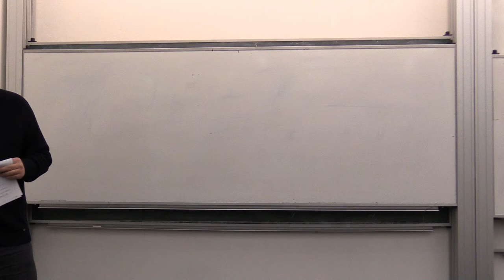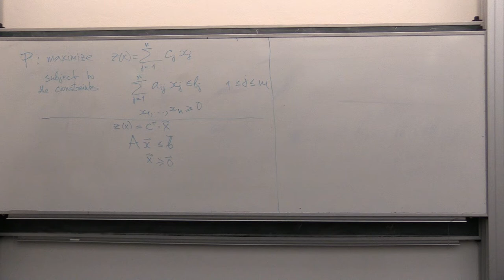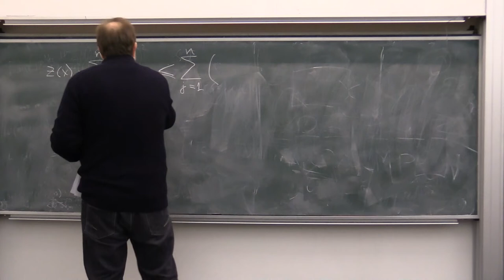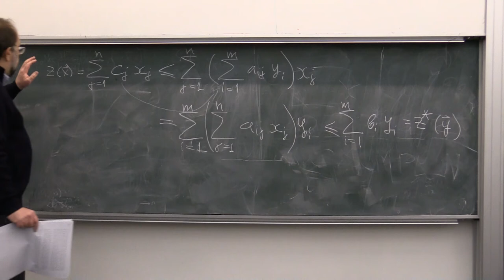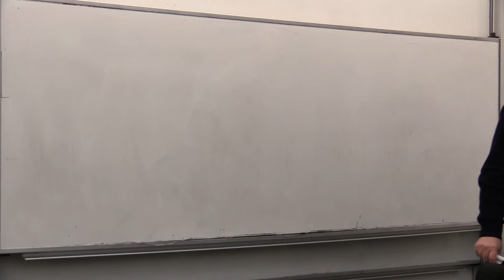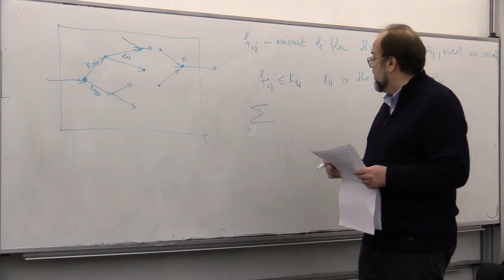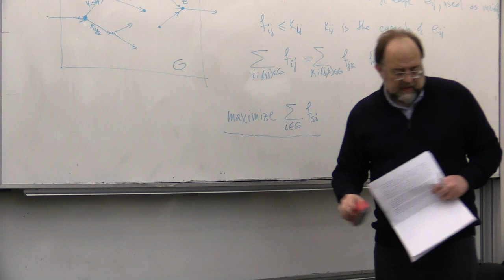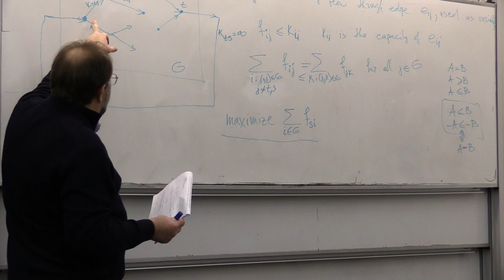12/09/2017 COMP4121 part 1